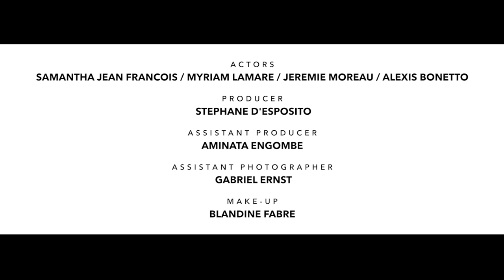THE PLAYER - Stop the violence, it's not a game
Directed by JC Pieri & Stéphane d'Esposito
Editing: JC Pieri
Composer : Stéphane d'Esposito
Song Writers: Tony Haynes / Stéphane d'Esposito
Music Arranger: Adrian Bax White
Singer :Dee Dee Simon
Screenwriters: Aminata Engombe & Stéphane d'Esposito
Actors: Samantha Jean François / Myriam Lamare / Jeremie Moreau / Alexis Bonetto
Producer: Stéphane d'Esposito
Assistant producer: Aminata Engombe
Assistant photographer: Gabriel Ernst
Make-up: Blandine Fabre

Many Thanks: Club Marcel Cerdan / Hotel la Résidence du Vieux Port / Le Mamo - Art Center by Ora Ito / Corner Street / Star Palace / Sessun / American Apparel.

Si tu souhaites te former dans la Photo/Vidéo :

🎥 Obtient 20 VIDÉOS OFFERTES issues de ma formation : (Mon parcours et mon matériel, quel appareil choisir, les bases du cadrage, 3 expériences de folies en Namibie, en Islande et au Kenya ainsi que des vidéos pour trouver la motivation pour vous lancer) + une FORMATION PHOTO SMARTPHONE COMPLÈTE :

👉🏻 Ma FORMATION PHOTO & VIDÉO pour te former dans tous les domaines les plus répandus.